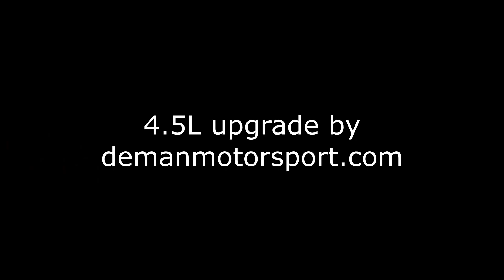Sounds from a 4.5L Cayman (981) GT4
Exhaust sounds from a Porsche Cayman (981) GT4 upgraded to a 4.5L engine by Deman Motorsport. Valves open.